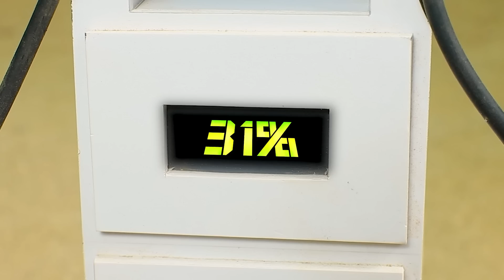diy making mini plough machine planting field of turnips rainbow colors P18| @KeepVilla|Donganh mini